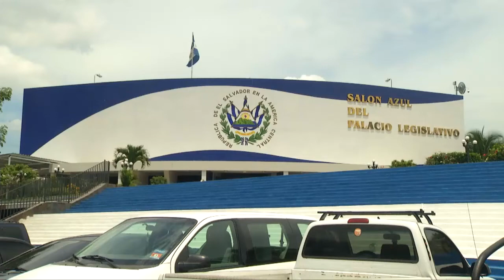Donar dinero a ONGs ha sido práctica común en los últimos años